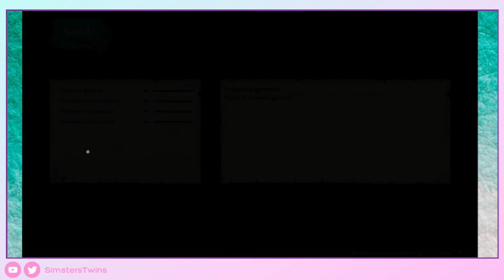♦ Camping builder - DEMO - Gameplay Walkthrough - Sin Comentar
Montar unos bungalows después de limpiar la playa, al final de la demo hacían una encuesta y espero que implementen cosas como poder centrarse mas en la decoración, etc. Ofrece poco la demo pero tiene potencial el juego.